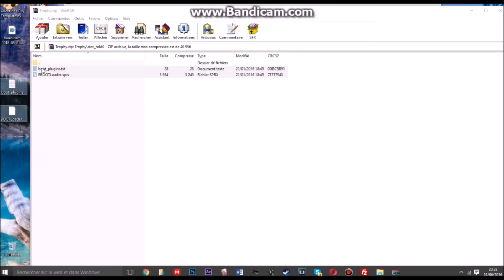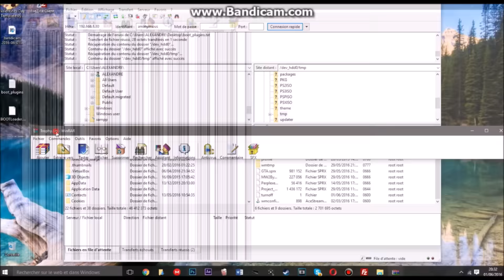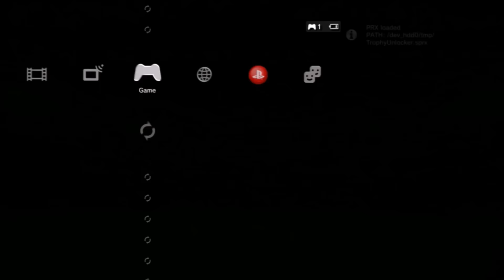★ [CFW/4.XX] How to Unlock All Trophies Platinum *EASY WAY* (2016)★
●▬▬▬▬▬▬▬▬▬▬ஜ۩۞۩ஜ▬▬▬▬▬▬▬▬▬▬●
▓▓▓▒▒▒░░░ Thanks for 3k !  ░░░▒▒▒▓▓▓
●▬▬▬▬▬▬▬▬▬▬ஜ۩۞۩ஜ▬▬▬▬▬▬▬▬▬▬●

✖Menu Name: Trophie Unlocker
✖Type : SPRX
✖Price : Free
✖Super Stable
✖Works on every Game
TUTO : Press "PS button

●▬▬▬▬✖Tutorial✖▬▬▬▬●

-Extract the files from the RAR
-OPEN FTP
-Put "boot_plugins" and "EBOOTloader.sprx" in dev_hdd0/
-Put "sprx.txt" and "Trophy Unlocker.sprx" in dev_hdd0/tmp/
-Restart ps3
-Go on any game, wait tell you are at the main menu
-Press PS button, then R1-O, again press the PS buttonn wiat 10-15sex

★Kik : WazzaModz
★skype: slyraccoun31
★Psn: WazzaNeverBan
★Rockstar :: WazzaDreamTm
★GT: Mr ErotiQue

★Gᴏ Cʜᴇᴄᴋ Oᴜᴛ Tʜᴇ Rᴏsᴛᴇʀ Bᴇʟᴏᴡ

★Hᴏᴡ ᴛᴏ Jᴏɪɴ W|MT™
☛Yᴏᴜ Mᴜsᴛ Hᴀᴠᴇ ᴀ CFW/Jᴀɪʟʙʀᴏᴋᴇɴ PS3
☛ɪғ Yᴏᴜ Dᴏɴᴛ Rᴇᴄᴏʀᴅ Tʜᴀᴛs Fɪɴᴇ Bᴜᴛ ɪᴛ ᴡɪʟʟ ʙᴇ ʙᴇᴛᴛᴇʀ ɪғ Yᴏᴜ Dɪᴅ
☛Yᴏᴜ Mᴜsᴛ Kɴᴏᴡ Hᴏᴡ Tᴏ Iɴᴊᴇᴄᴛ Mᴇɴᴜs & ᴇᴛᴄ.
☛Yᴏᴜ ᴍᴜsᴛ Mᴇ Nɪᴄᴇ ᴛᴏ ᴍᴇᴍʙᴇʀs
☛Aᴅᴅ Lᴇᴀᴅᴇʀ ᴏɴ PSN: ZᴇᴍᴘMᴏᴅᴢ
☛Yᴏᴜ Mᴜsᴛ Bᴇ Aᴄᴛɪᴠᴇ

☛ Sᴜʙsᴄʀɪʙᴇ Tᴏ Us
☛ Lɪᴋᴇ ᴛʜɪs ᴠɪᴅᴇᴏ.
☛ Sʜᴀʀᴇ ᴛʜɪs ᴠɪᴅᴇᴏ ᴏɴ YᴏᴜTᴜʙᴇ & Tᴡɪᴛᴛᴇʀ
☛ Hᴇʟᴘ Tʜɪs Vɪᴅᴇᴏ Hɪᴛ 20+ Lɪᴋᴇs

♫ Song♫

★ ♫Take Five - Lose It

● Host : Wazza Modz

on demande pas a un ane sil veut de l'avoine ( ma coéquipière de poubelle)